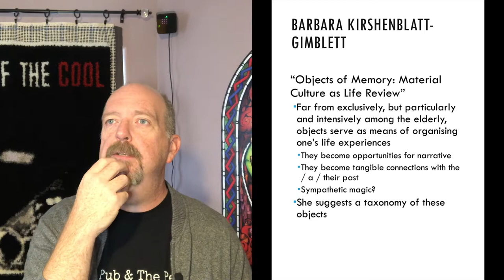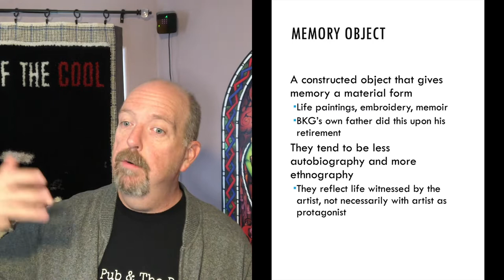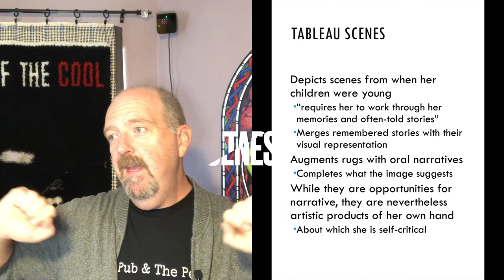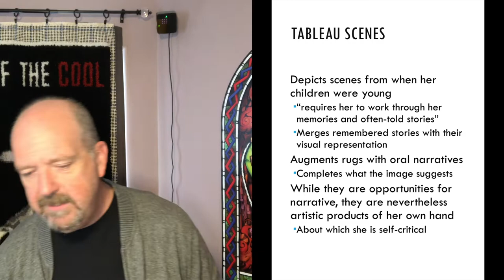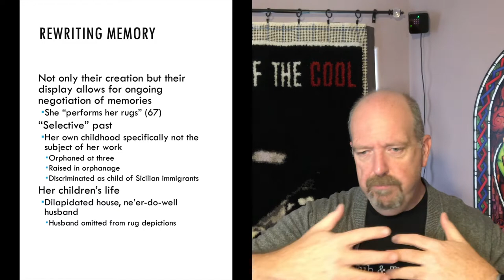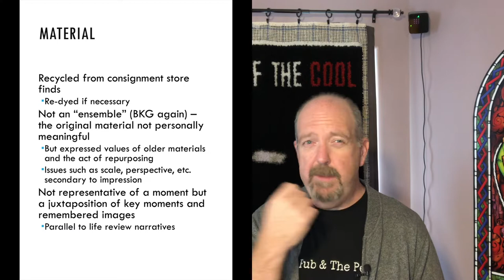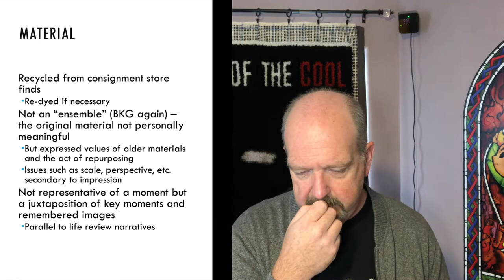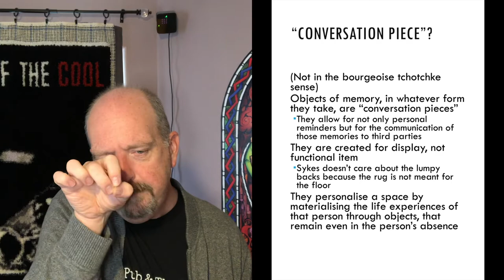Let Ian talk you through Kay's "Recalling Memories and Making Rugs"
Kay, John. 2016. Marian Sykes: Recalling Memories and Making Rugs. Folk Art and Aging: Life-Story Objects and Their Makers, 46-68. Bloomington and Indianapolis: Indiana University Press.